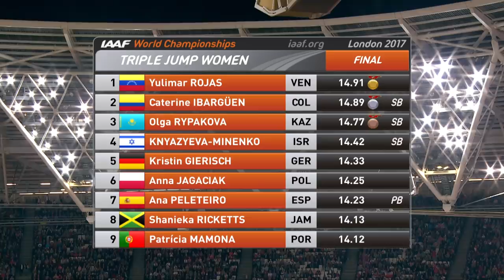Women's Triple Jump Final | IAAF World Championships London 2017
Watch the Women's Triple Jump Final from the 2017 World Championships, where Venezuelan Yulimar Rojas won gold.